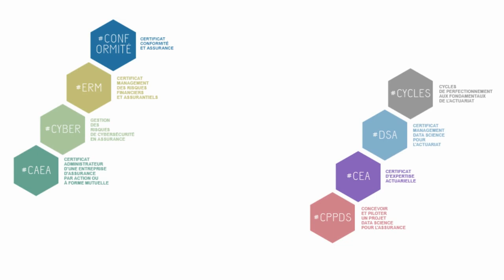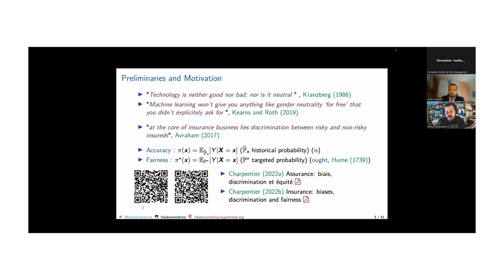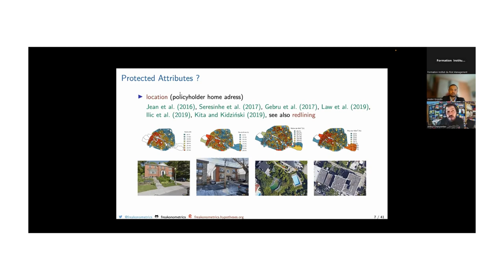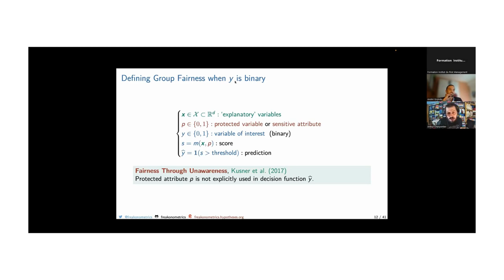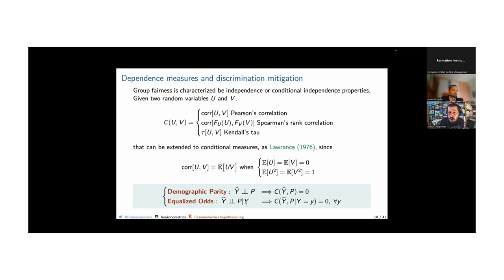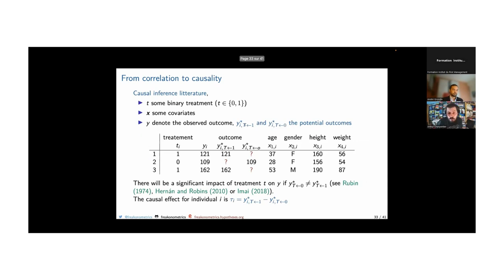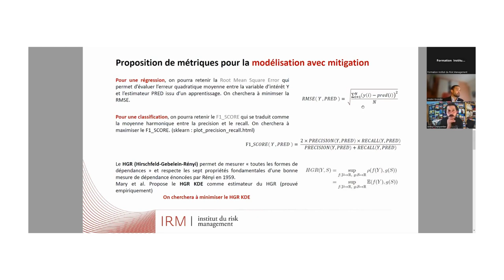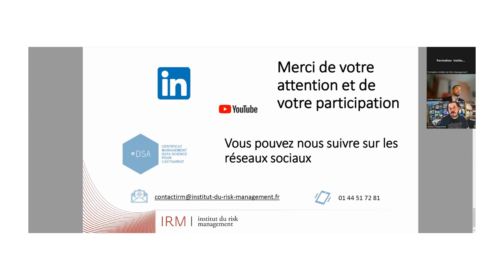"Propositions de gestion de l'équité en apprentissage supervisé"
Cycle des web-conférences sur le thème : "Modéliser via le machine learning sous contrainte d'équité".

Ces web-conférences proposent de croiser les regards sur des sujets d'actualité abordés au cours de la formation DSA-Certificat Management en Data Science pour l'Actuariat.
À cette occasion, nous vous invitons à dialoguer avec André GRONDIN, Directeur scientifique de la formation et Arthur Charpentier, professeur, Université du Québec à Montréal, Canada.